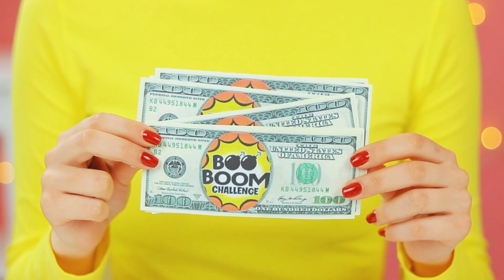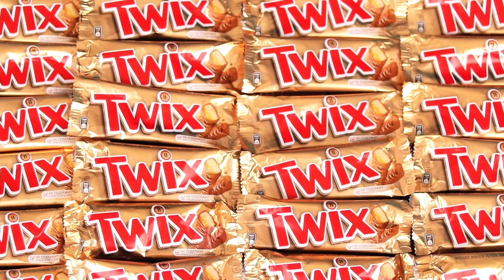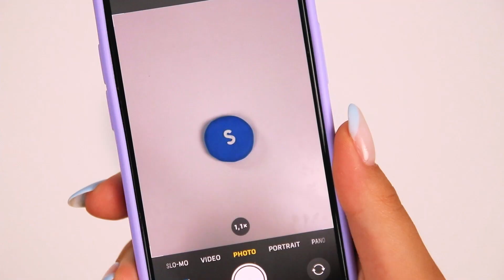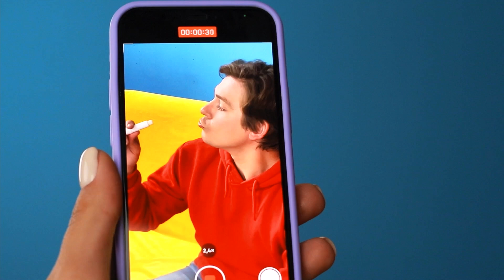Wyzwanie: Czekolada Kontra Prawdziwe Jedzenie I Przedmioty | Zabawne Wyzwania BooBoom Challenge